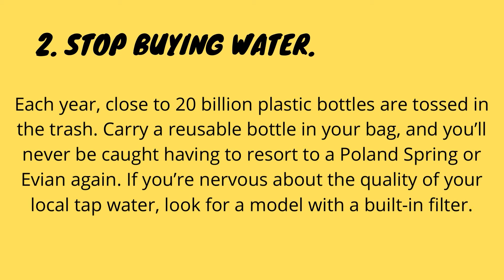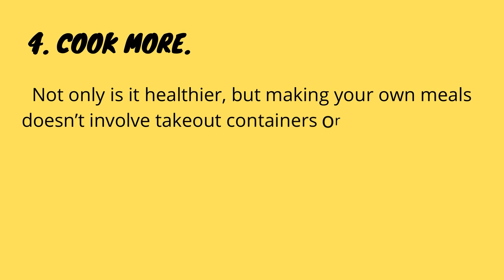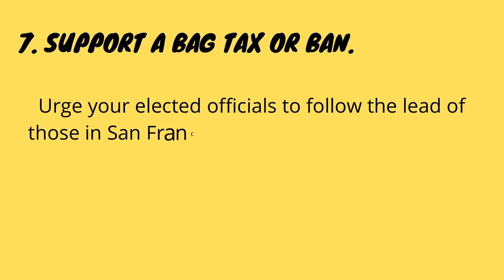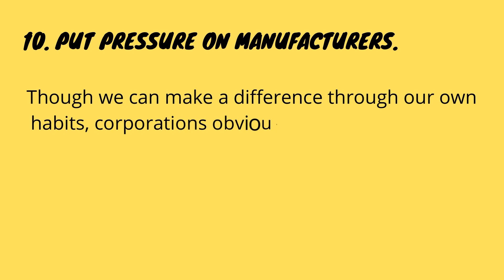10 Ways to Reduce Plastic Pollution 2021| Simple Ways to Reduce Plastic Pollution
10 Ways to Reduce Plastic Pollution 2021| Simple Ways to Reduce Plastic Pollution |Plastic Pollution

Video links to different machines on the channel

1- Fully Automatic Bottom Sealing Soft Loop Handle Bag Making Machine

2- Side Seal Plastic Bag Making Machine

3- How to Make Dining Table Plastic Cover Sheet

4- Two Lines Fully Automatic T-Shirt Plastic Bag Making Machine

5- Plastic Roll Making Machine

6- Plastic bag printing machine

7- Plastic Bag Handle Punching Machine

8- Plastic Bag Pack Packaging Techniques

9- Garbage Bag Making

10- Manual Plastic Cutting Machine

11- T-Shirt Plastic Bag Making

12- Dustbin Bag Pack Packaging Idea

13- Disposable Plastic Table Sheets Making Machine

14- T-Shirt Plastic Bag Punching & Handle Hole-Punching Process

15- Shopper Bag Making Machine

16- Ldpe Plastic Bag Making Machine

18- Hdpe Plastic Bag Roll Making Machine

19- Garbage Bag Making Machine

20- Sufra Making Machine